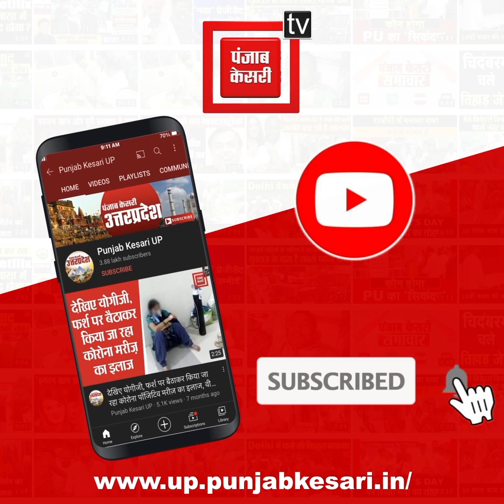गंगा लाल निशान के पार, निचले इलाकों में घुसा बाढ़ का पानी, पलायन करने को मजबूर लोग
बलिया(Balia) में गंगा(Ganga) का जलस्तर लाल निशान को पार कर गया है... जिसके कारण अब बलिया के निचले इलाकों में बाढ़ जैसै हालात बन गए हैं... कई लोगों के घरों में बाढ़ का पानी घुस गया है... जिसके वजह से लोगों की परेशानी बढ़ गई है...